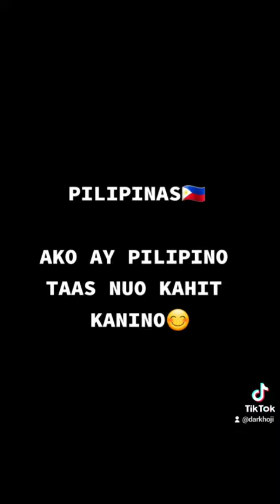TARA SAMAHAN NYO KO BILI TAYO BBM CUP MAY MAABUTAN PA KAYA AKO? 😄🤣 🥤bbmcup bbmsara2022 #7/11